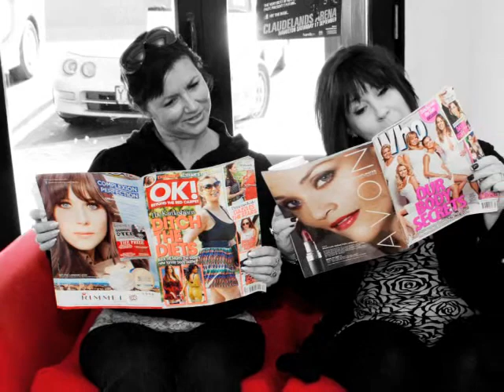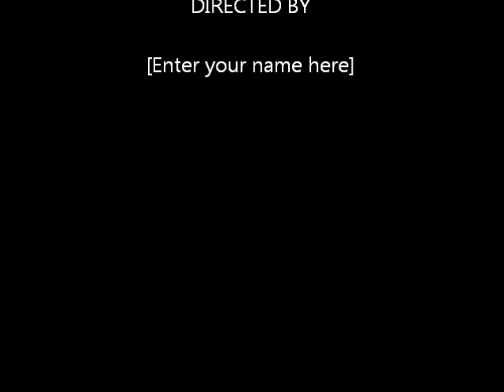Wedding Photos - Drew and Synta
Wedding Photos by Calico Jo's Photo Art